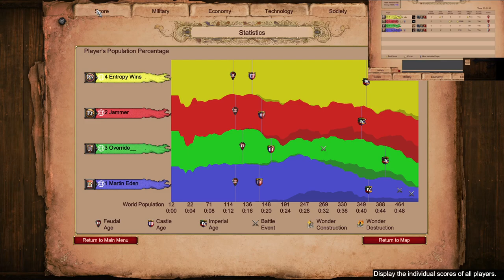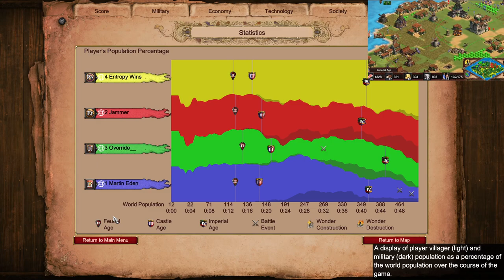AoE2 Nomad: Italians + Lithuanians VS Persians + Ethiopians